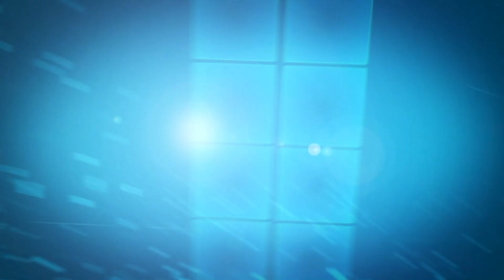KRYTERS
Mamy za sobą setki zagranych wesel, festynów oraz innych imprez. Ogromne doświadczenie, wysokiej jakości sprzęt i świetna  muzyka to to co cechuje nasz zespół. Jesteśmy również w stanie dopasować się do indywidualnych potrzeb klienta.